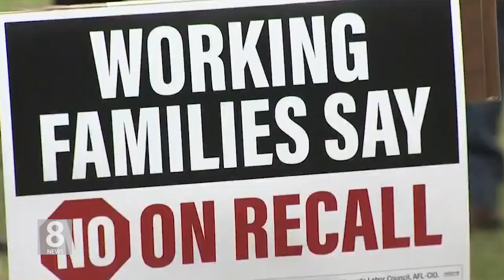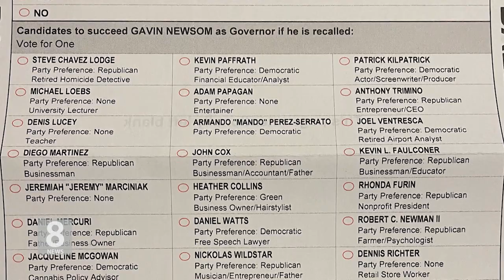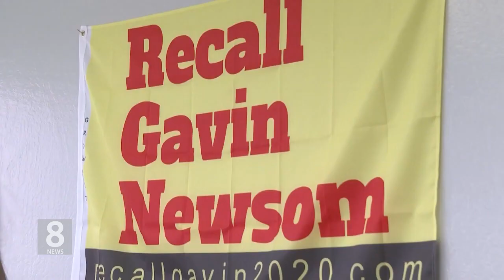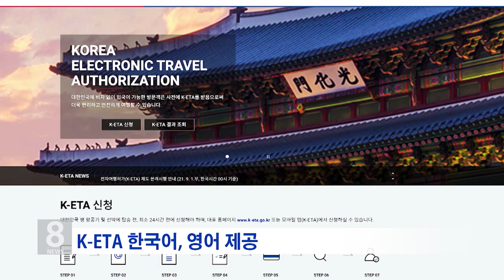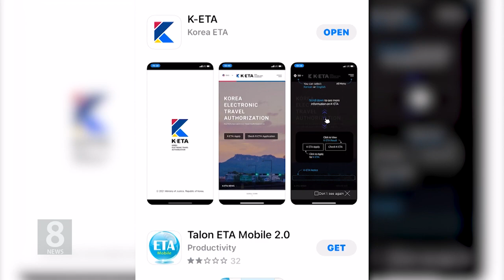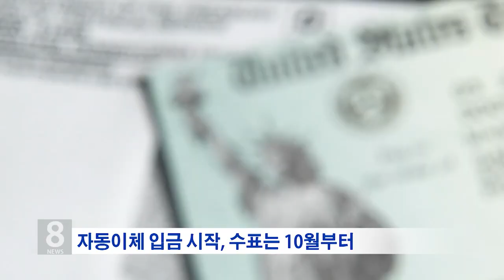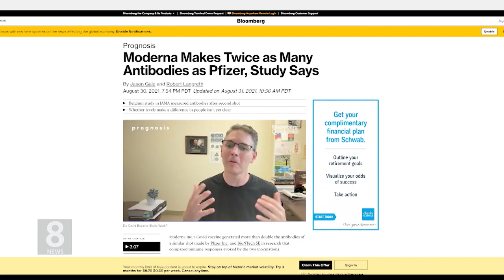8 .31 .21 KBS America News